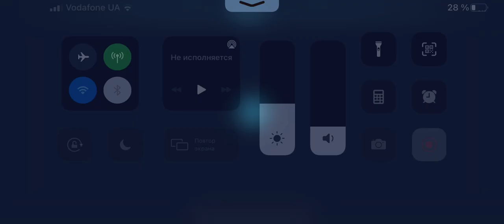2 июня 2021 г.